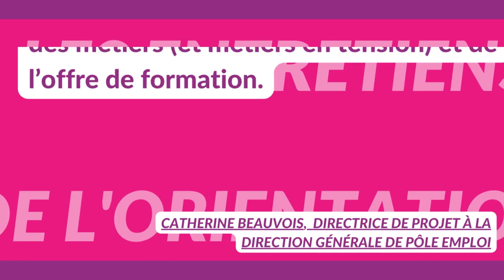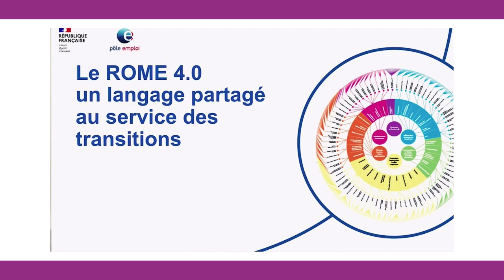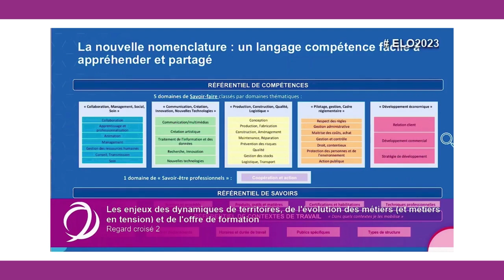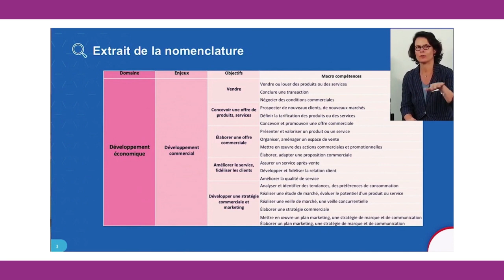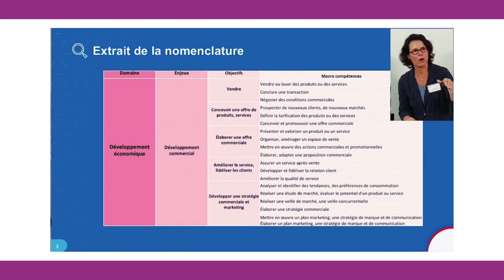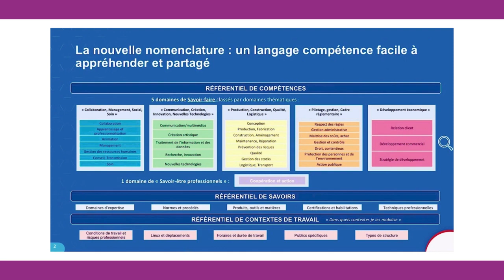Comment définir les métiers et les compétences de façon plus harmonisée ?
👉 Pôle Emploi s’est engagé dans l’élaboration d’un référentiel de compétences permettant de rendre plus transparentes les offres d’emploi. Cette harmonisation vise à mobiliser un langage partagé sur les caractéristiques des emplois et permettre plus facilement les passerelles.
Vidéo issue des ENTRETIENS DE L'ORIENTATION 2023 proposés par MELCHIOR : Extrait du regard croisé - Orientation : Dynamiques des territoires, métiers et offres de formations

Avec :
🟠 Catherine Beauvois, Directrice de projet à la Direction générale de Pôle Emploi
🟡 Camille Cousin, Chargée d'étude sur les métiers, DARES
🟢 Hélène Insel, Rectrice de l'académie de Grenoble
🔴 Julien Valette Viallard, DRH Innovation, technologies avancées et digital, Air Liquide 🎤 Christophe Lavialle, Représentant du DGESCO, Doyen du groupe Sciences économiques et sociales